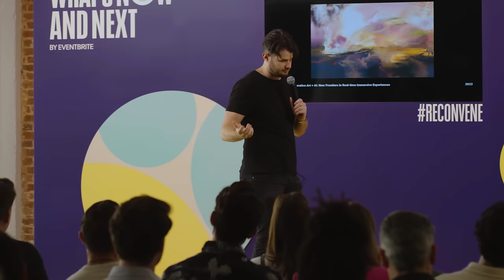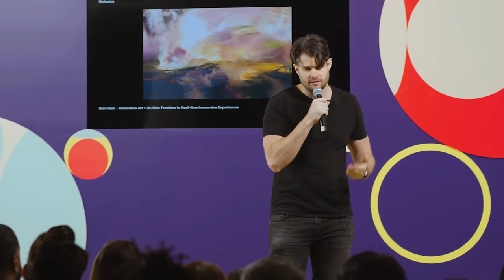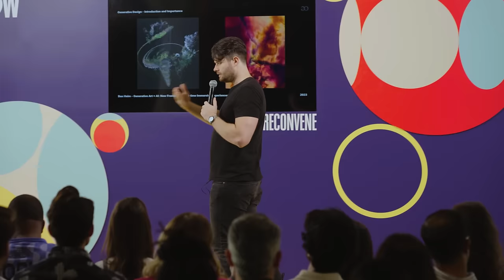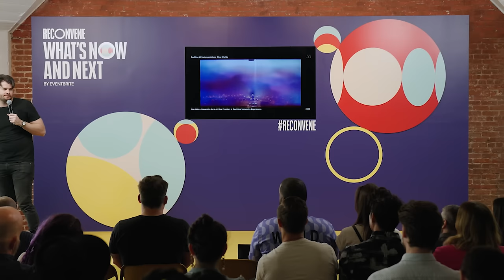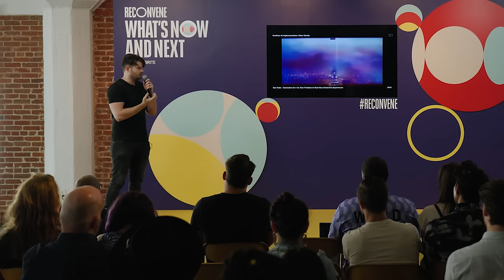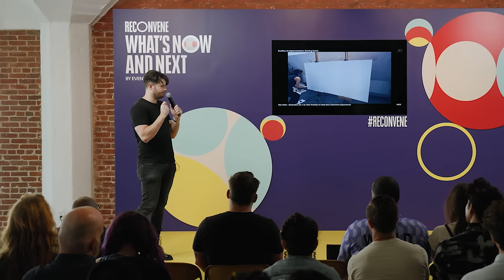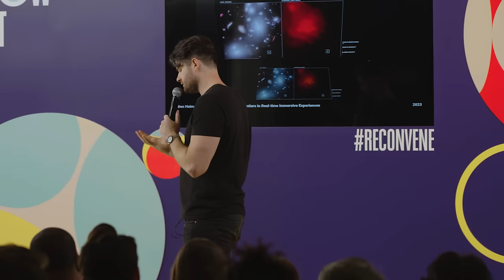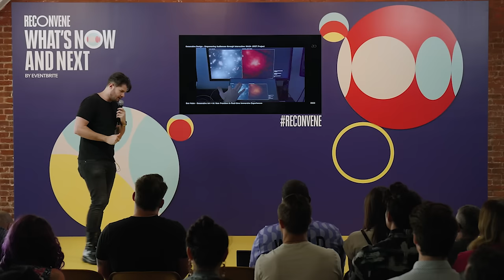Generative Art + AI: New Frontiers in Real-Time Immersive Experiences with Ben Heim | RECONVENE 2023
Generative Art + AI: New Frontiers in Real-time Immersive Experiences
Speaker: Ben Heim, Composer & AI Audiovisual Artist
Dancer & Choreographer: An Only Child
RECONVENE Summit 2023

Audio visual artist and composer Ben Heim demonstrates ways to make events more immersive, bringing people together through multi-sensory experiences. Heim provides a glimpse into the future with AI-generated, real-time rendered artworks created using data, sound, and movement, with a surprise performance from dancer An Only Child, whose performance generates interactive visuals.

Are you an event organizer?